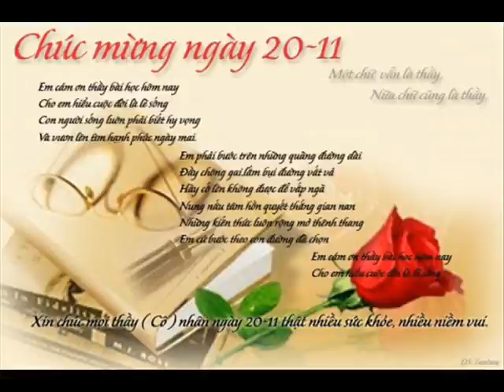Khai AL MATME THU YEM HP 50